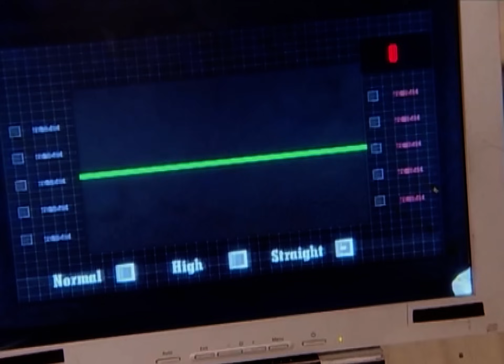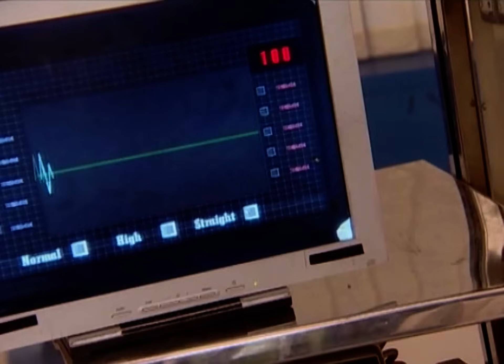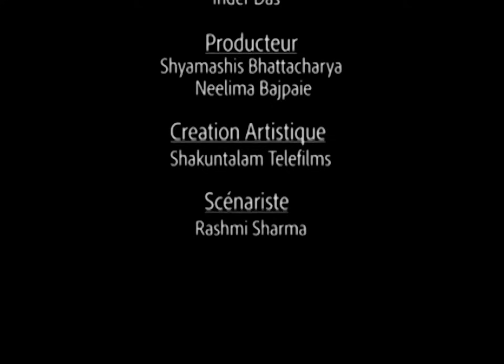Les voeux de Vidya - S2 - Épisode 37 - Banoo Main Teri Dulhann - complet en français